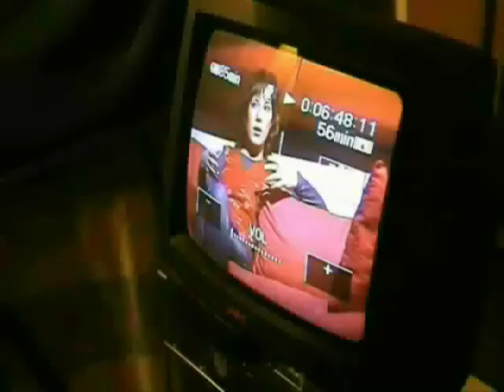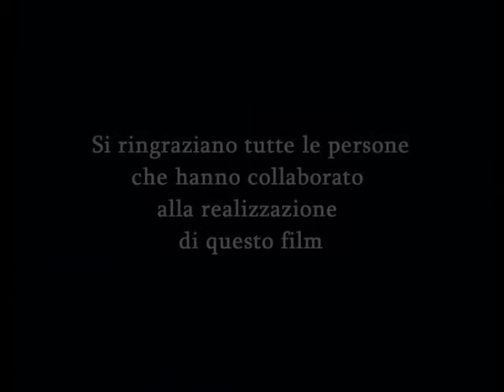MIKELANGELO LOCONTE E IL BELGIO (seconda parte)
Genere: Film Documentario
Regia e montaggio di Roberto Russo.
Girato tra il 2000 e il 2003 e finito di montare nel maggio 2008.

MIKELANGELO LOCONTE
L'interprete-compositore Mikelangelo Loconte, il cui vero nome è Michele, è nato a Cerignola il 5 dicembre 1973 e vive in Belgio dal 2000. Nella sua città d'origine ha conseguito il diploma di maturità artistica con indirizzo di architettura e arredamento. Ha seguito dei corsi alla Facoltà di Scienze delle Comunicazioni di Perugia con una particolare attenzione per le scienze e le tecniche della comunicazione pubblicitaria. Artista dotato e multiforme, Loconte fin da giovanissimo ha partecipato come protagonista a numerose rappresentazioni teatrali. Oltre ad essere appassionato di musica, si dedica anche alla poesia, al disegno, alla pittura e alla scultura. Per dieci anni ha cantato e suonato con il gruppo rock "Art Decade" e per tre anni con la band "Tasti Neri". Musicista completo, si divide tra la tastiera, il pianoforte, la chitarra, l'armonica e le percussioni. All'inizio del 1993, il regista Roberto Russo lo segnala al Festival di Castrocaro, e nel dicembre del 1994, Rita Pavone e Teddy Reno lo proclamano vincitore del "Festival degli sconosciuti" durante una trasmissione su Raidue. Nel 2001 Loconte si presenta al festival di Castrocaro su Raiuno con il brano "Ad ogni modo" da lui scritto e arrangiato. Il cantautore ha interpretato alcuni brani della commedia inedita "I nuovi nomadi" del cantante Claude Barzotti e dell'autrice Anne Marie Gaspard. Per la cantante belga Morgane ha scritto delle canzoni che sono state molto apprezzate anche dal cantautore Alec Mansion.

La realizzazione del presente film è stata possibile anche grazie alla concreta collaborazione del Circuito Teatri Possibili (sede di Roma) che ha fornito la maggior parte degli allievi di recitazione che hanno affrontato per la prima volta l'impegnativa prova del doppiaggio sotto la guida del regista Roberto Russo. E' doveroso qui nominarli e ringraziarli per la serietà dell'impegno dimostrato durante questa esperienza e per l'eccellenza dei risultato raggiunto. Dunque, complimenti e grazie a: Diego Migeni, Daniela Kofler, Stefano Starna, Elisa Langone, Giorgia Wurth, Marzia Colandrea, Andrea Paolotti.
Un doveroso ringraziamento lo meritano anche Sabrina Dodaro e Sabrina Jorio, responsabili della scuola di teatro "La Scaletta" di Roma, che mi hanno segnalato gli attori Eleonora Micali e Fabrizio Saraulli.
Un grandissimo ringraziamento va inoltre agli attori professionisti Marco Mete, Carla Tatò e Prospero Richelmy che si sono prestati amichevolmente interpretando perfettamente lo spirito di dedizione personale con il quale è stato realizzato il presente lavoro.
Grazie a Eulalia Romaniello e a Vito Bitetto per le loro traduzioni dal francese all'italiano e infine un grazie di cuore a Lucia Perna che con i suoi utili consigli e il suo costante incoraggiamento, ha reso possibile l'ultimazione di quest'opera cinematografica.